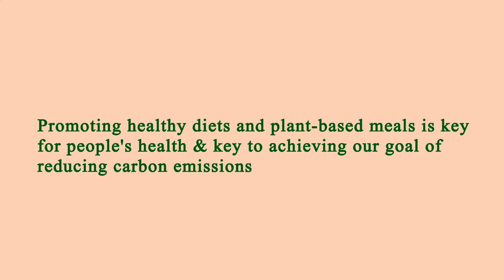Nearby Restaurants Me Los Angeles 90065 CA, Los Angeles County, California, United States